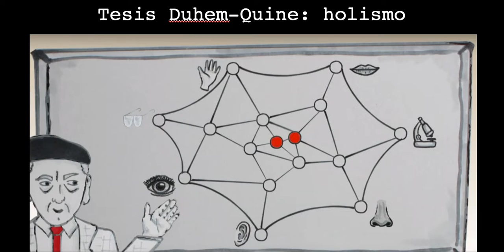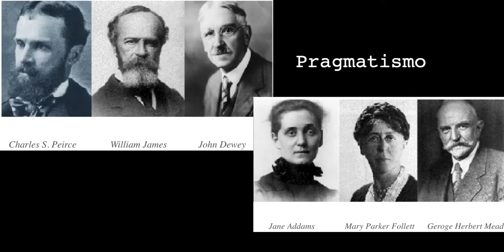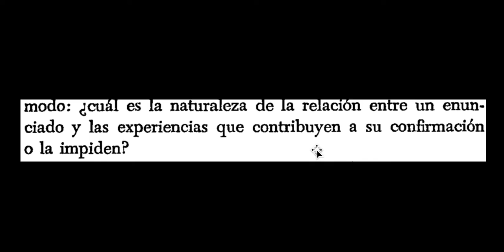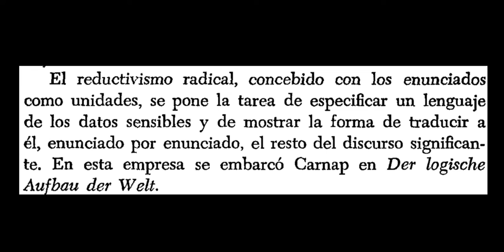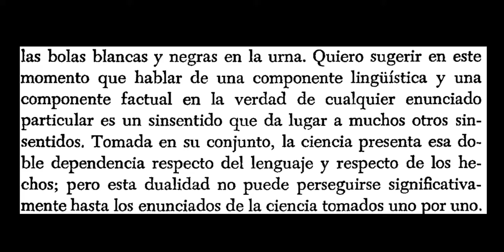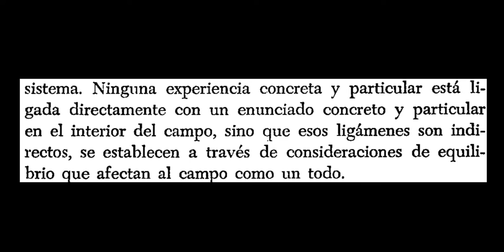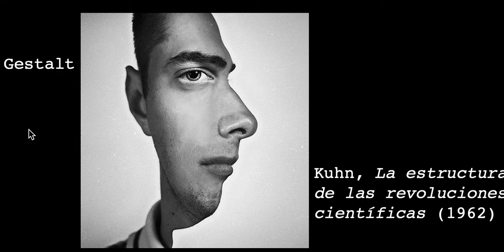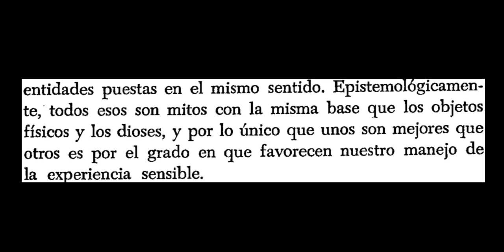Filosofía de la Ciencia. 5. Quine y la epistemología naturalizada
Filosofía de la ciencia en tiempos de cuarentena.
Subo aquí algunas de mis clases de 3 curso de la Facultad de Filosofía de la Universidad de Sevilla, que se basan en la lectura atenta de textos originales.

Hay quien ha llamado a este artículo el más importante de la filosofía del siglo XX. Sin necesidad de exagerar, la "epistemología naturalizada" de Quine tuvo la virtud de introducir el pragmatismo frente al normativismo lógico y el interés de cuestionar la distinción analítico/sintético desde la idea de que no hay enunciados puramente existenciales (sintéticos) ni puramente lingüísticos (analíticos) porque todos forman un continuo dependiente de la experiencia sólo en sus extremos.

El argumento de Quine es que toda observación empírica es ya una interpretación en un marco histórico y conceptual claro. Una posible objeción sería que esto es una hipertrofia de la teoría parecida a la de Popper, ¿podemos entender el modo de imbricación de ciencias y tecnologías en el mundo empírico si este aparece sólo en los márgenes?

Otra virtud es mover a la epistemología más allá de la teoría del conocimiento y de la distinción sujeto / objeto, puesto que ahora se trata de estudiar las ciencias como estructuras históricas y colectivas en las cuales lo empírico es una parte importante entre otras. Pero se puede discutir si ese papel de lo empírico o lo material (físico, biológico, etc.) es suficiente para dar cuenta de la estructura de los campos científicos.